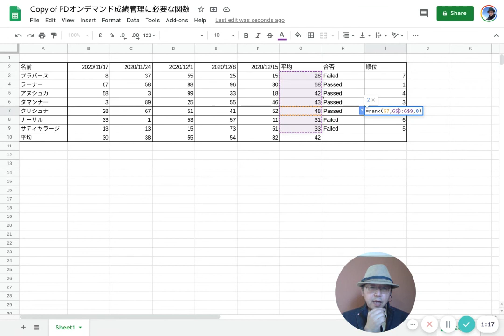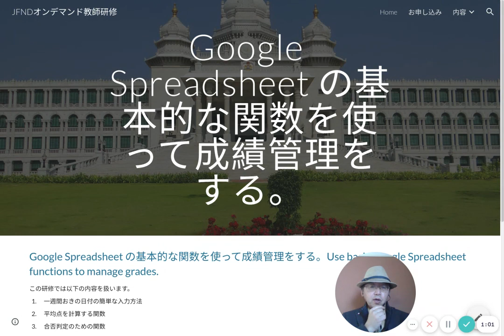Googleスプレッドシートで成績管理「順位づけ」